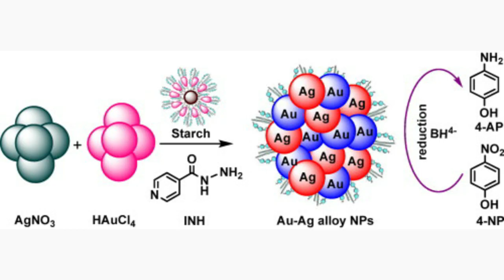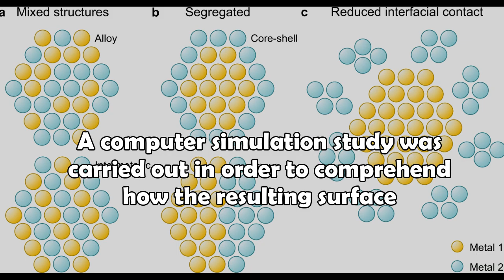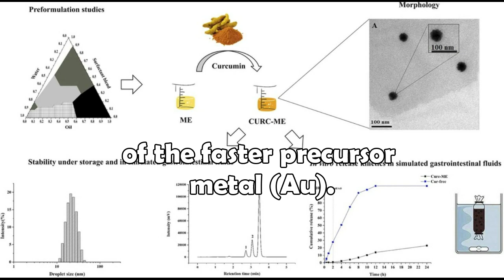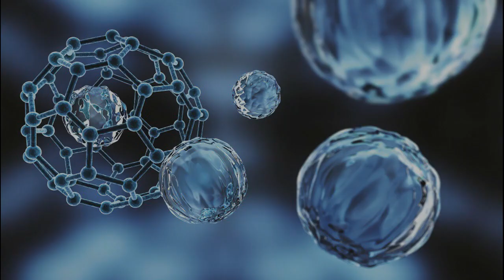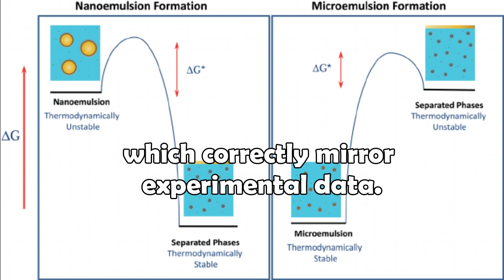Kinetics and Surface Composition of Au/Pt Nanoparticles Synthesized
Kinetics and Surface Composition of Au/Pt Nanoparticles Synthesized in Microemulsion Template Using a Prediction Model

Bimetallic_nanoparticles microemulsions,_intermicellar_exchange kinetics_in_microemulsions.